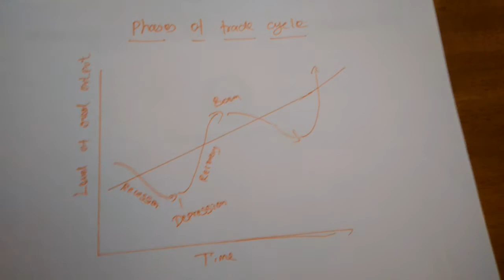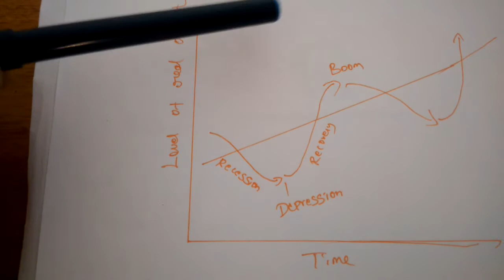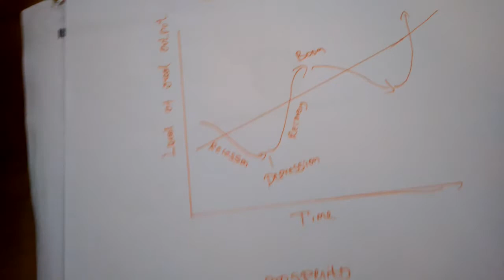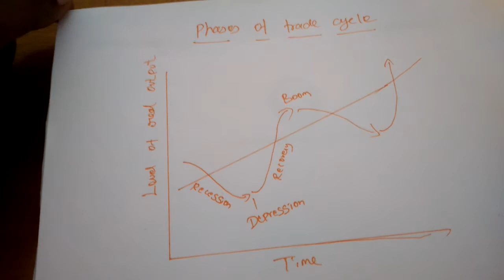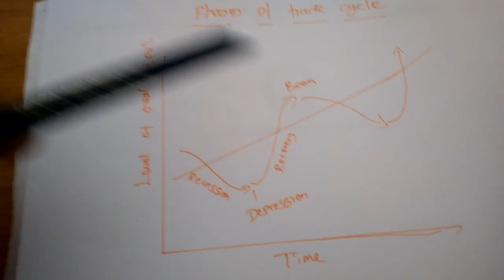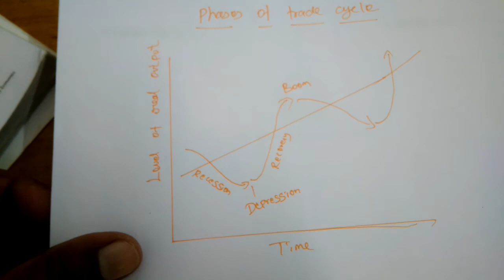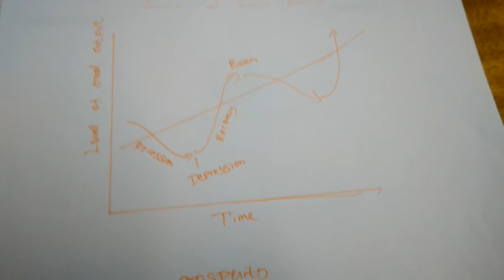Grade12|Economics|Phases of trade cycle|15-9-2020|9.00Am